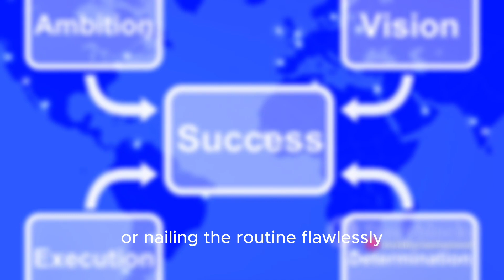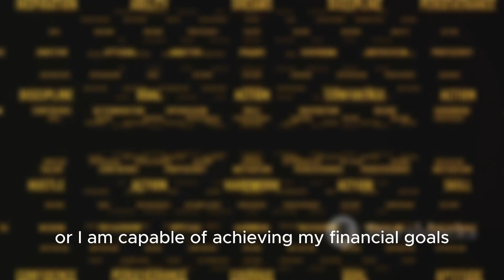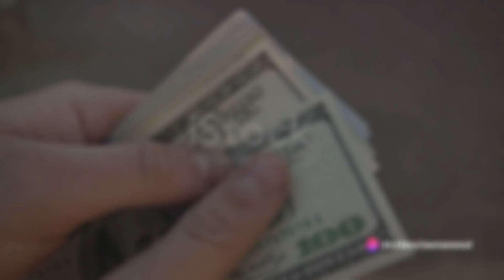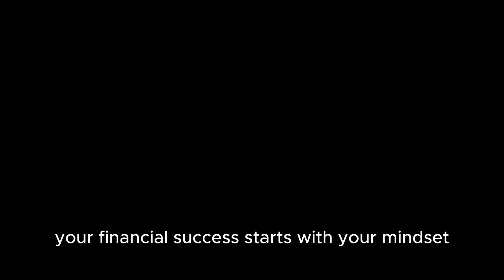Attracting Wealth: Visualization Techniques for Financial Success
Helping you manifest your dream life with Sense Soul digital journals ➜

Are you an individual looking to achieve financial stability or unlock the doors to financial success? If so, you're in the right place! We created this video to provide you with the tools you need to manifest your financial dreams.

In this video, we'll guide you through powerful visualization techniques and affirmations designed to attract wealth into your life.

FAVORITE BOOKS
🧘 Think Like a Monk
🤯 Becoming Supernatural
💦 The Hidden Messages in Water

FAVORITE AMAZON MANIFESTATION TOOLS
Give the gift of positive vibes to yourself or someone special.
✍️ Vegan Manifestation Journal
🕯️ Soy Wax Pure Sage Candles
🎴 Positive Affirmation Cards
👁️ Vision Board Kit
🎶 Meditation Sound Bowl

AMAZON LUXURY YOGA
🧘 Meditation Cushion
🎶 Crystal Singing Bowls
🪑 Meditation Yoga Chair

Vegan Mushroom Powder

We only feature products that we hope you will love.

OUTLINE
00:00:00 Setting Financial Goals
00:00:27 The Power of Visualization
00:01:22 How to Visualize Your Financial Success
00:03:20 Overcoming Obstacles
00:04:17 Summary and Encouragement